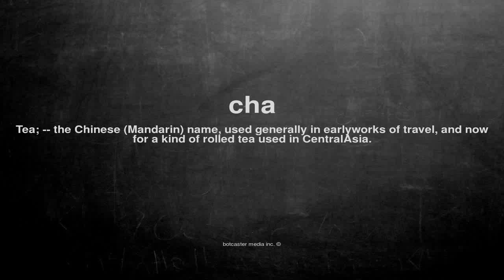What does cha mean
What does cha mean in English?